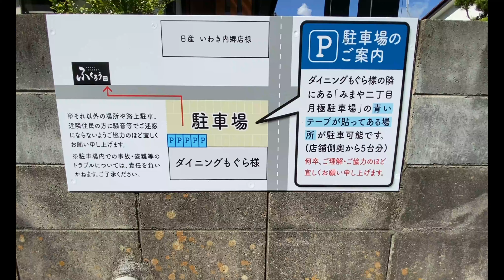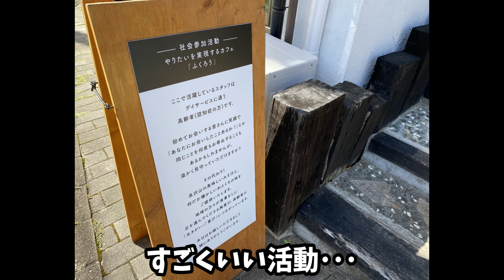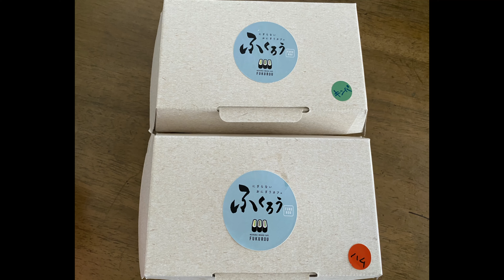【にぎらないおにぎりカフェ ふくろう】を紹介してみる29歳のボツVLOG(いわき市内郷)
今回もナレーションで失礼します……
(テロップより楽なのである……すまぬ……)

素晴らしい社会福祉……
みんなそれぞれ頑張ってる！
今回の動画は食べてるところはないけども
本当に良かった！とお伝えしたかった……

伝わらなさすぎるのでボツネタになりましたが
一回行ってみて😉
サムネの写真撮った時めちゃくちゃ晴れてて綺麗だったんだ～！

【営業時間】
11時～14時半までとなります

【定休日】
土曜日
日曜日
月曜日
祝日は営業(祝日が土日だと休み)

【からあげくん】のSNS

TwitterまたはinstagramのDMでいただけると幸いです！